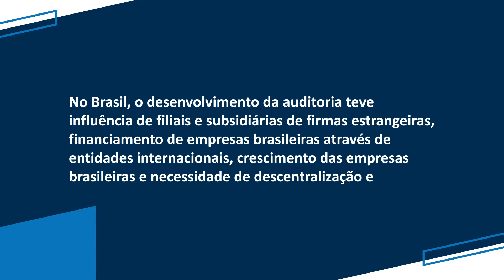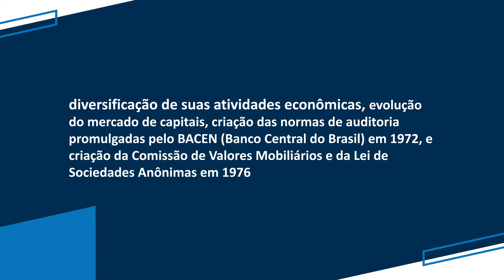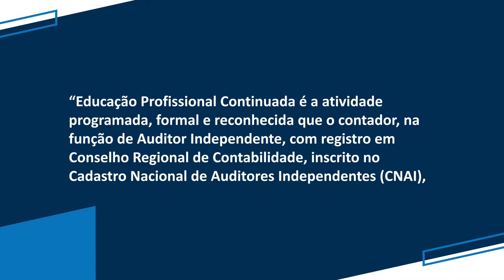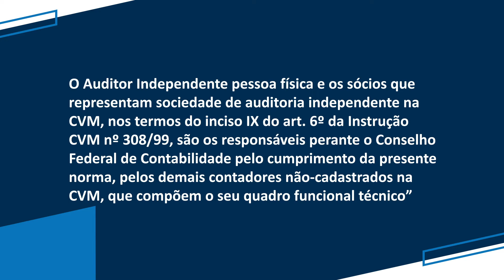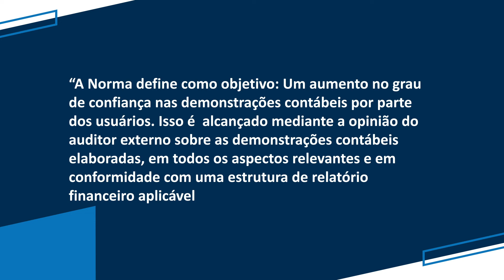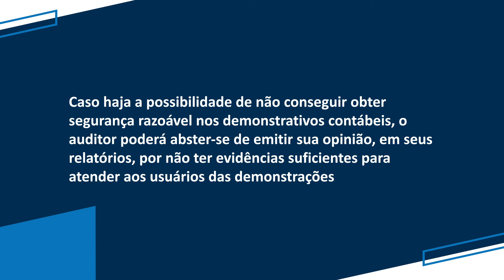Auditoria Contábil - Aula 1